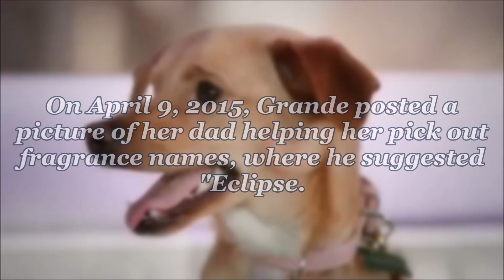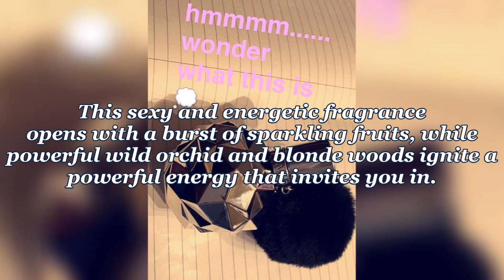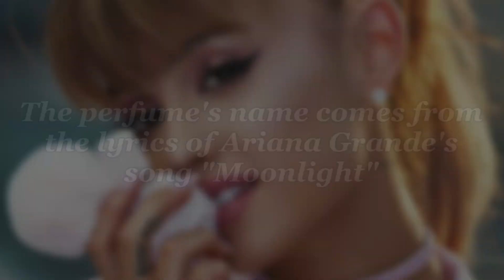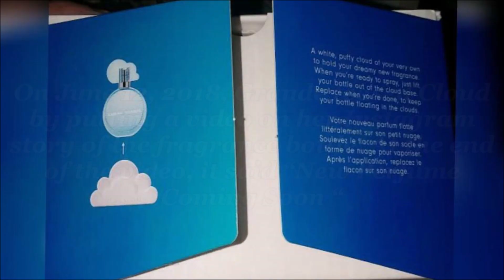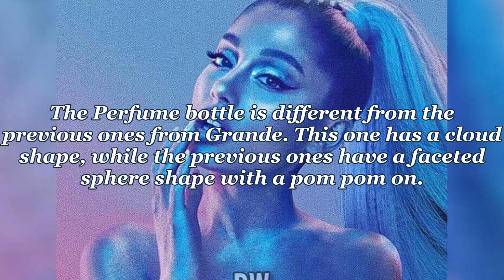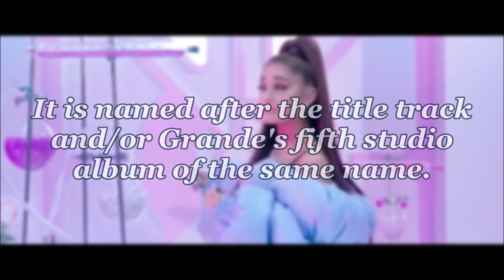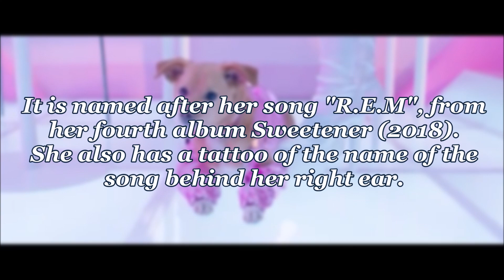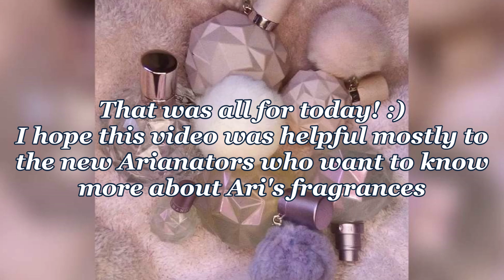Ariana Grande's Fragrances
This video is really random but I wanted to make a video, which is related to Ari's fragrances & I didn't know what to do!
I hope this would be helpful for most of the Arianators, especially for the new ones!
Which is your fave fragrance by Ariana? Do you own any of those?